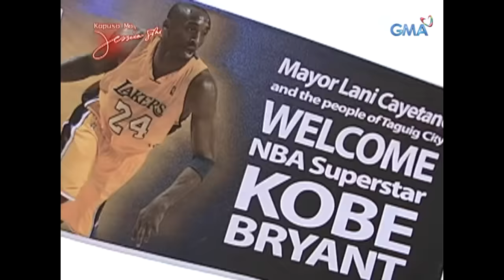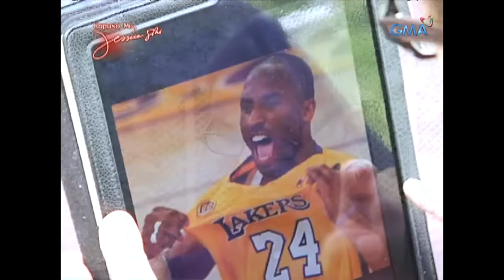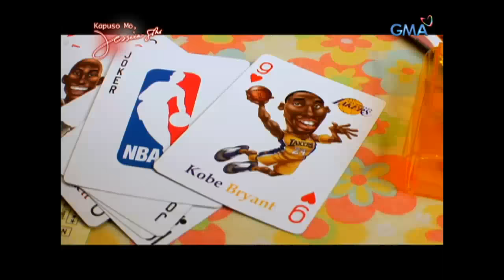Kapuso Mo, Jessica Soho: The Black Mamba’s NBA legacy! (with English subtitles)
Inspirasyon para sa maraming Pilipino ang basketball legend na si Kobe Bryant. Ilang beses na rin siyang bumisita sa bansa para sa kanyang fans. At noong 2011, itinampok siya sa programang KMJS. Balikan natin ang kanyang successful Basketball career sa video na ito.

To launch subtitles of this video, click the "cc" button.